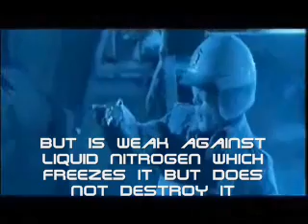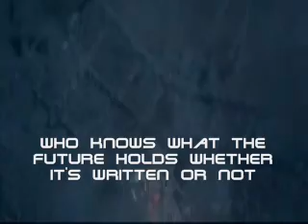Terminator Models Pt. 3: T-1000s - T-Xs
NO BASHERS, BAD COMMENTS WILL BE REMOVED
This is the 3rd and final part of my Terminator models which include the T-1000, the T-1001 from Sarah Connor Chronicles, and the T-X. I wanted to add some of the upcoming Terminators from Terminator Salvation but I didn't want to risk this being taken off. So Enjoy.